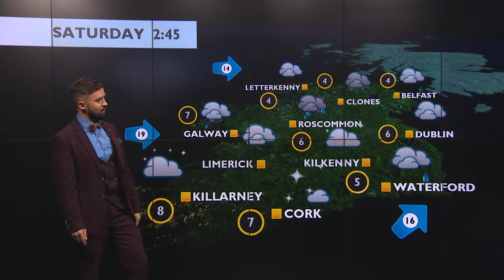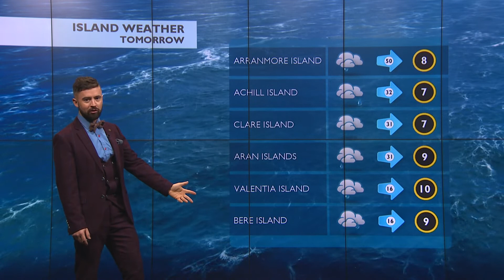08 03 19 Weather 530PM